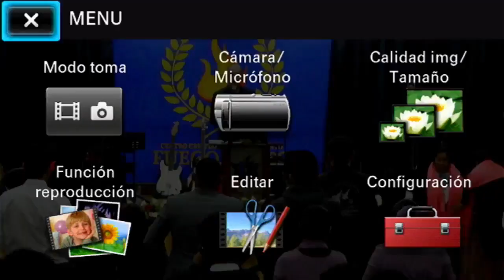19 Años de Ministerio Fuego Santo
SanPedroSac El pasado sábado 4 de noviembre se celebró los 19 años del Centro Cristiano de Avivamiento Fuego Santo.